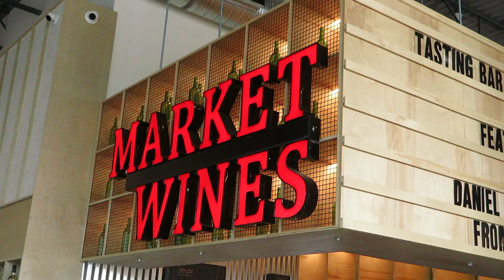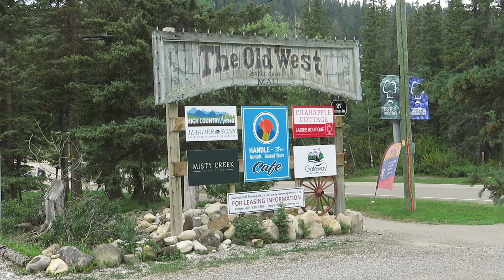anniversary staycation VLOG | glamping, getaway, date night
welcome back to my channel :) after a few technical difficulties with my planned video this week, instead we have this short & sweet memory diary of our little anniversary trip - camping in a dome tent!